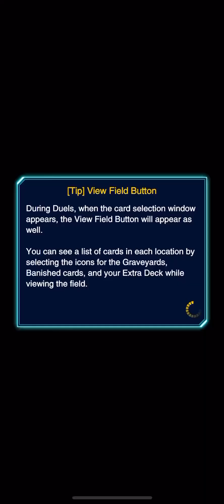Rank Duel: Still can’t beat lunalights